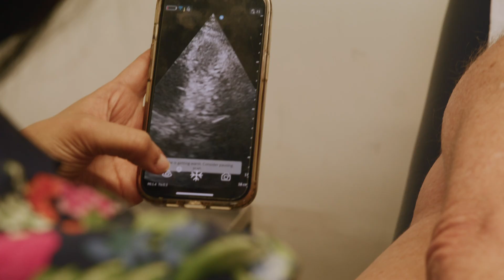Vscan Air™ | Unlocking care – Getting ahead of the cardio curve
Cardiovascular disease is a leading cause of death globally, taking an estimated 18 million lives each year, according to the World Health Organization. Management of CVD relies on early detection, even more so in lower-income countries and communities.

With the help of Vscan Air™ SL two Cardiology doctors, are placing priority on getting ahead of heart issues within one of the most diverse communities in London, by identifying and diagnosing conditions before they become fatal.

Dr. Guy Lloyd and Dr. Nabila Laskar are assessing patients weekly in the Spitalfields practice in East London. “Years ago, we went to scan people using handheld devices in the townships in South Africa looking for early stage of heart disease in children. It was the first introduction to how if you use something in the palm of your hand, the size of a mobile phone, you can massively impact people’s lives by detecting disease early “ shares Dr. Guy Lloyd, Consultant Cardiologist, BART’s Heart Center, Clinical Director for Cardiac Diagnostics.

In the video, Dr. Nabila Laskar, Senior Cardiology Registrar and Research Fellow, BART’s Heart Center also shares her observation “We are already preventing a significant proportion of emergency admissions, which reduces the pressure on our local hospitals”.

Vscan Air SL provides the power of handheld ultrasound for rapid focused assessments of cardiac dysfunction. When you are moving as fast as you need to everyday, having the right tools in-hand can help get you to the answers you need right away and get patients to the right next steps faster.

It is an easy-to-use tool to add to complex cardiovascular medicine – perfect for when all you need is an immediate look. Whether you’re checking for pericardial effusion or overall heart function, Vscan Air can provide the immediate clues you need e.g. after cardiac procedures.

Vscan Air™. See more. Treat faster.